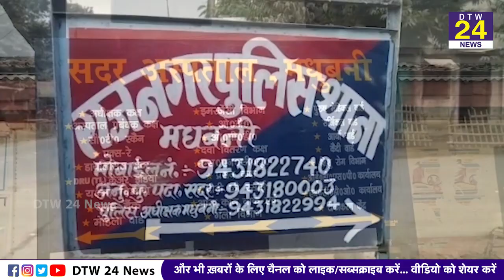मधुबनी में दिनदहाड़े होटल... संचालक का हुआ म`र्डर, रामपट्टी जेल के पास हुई घटना